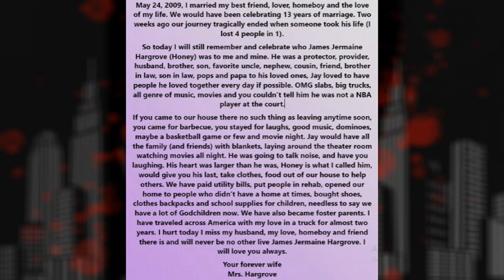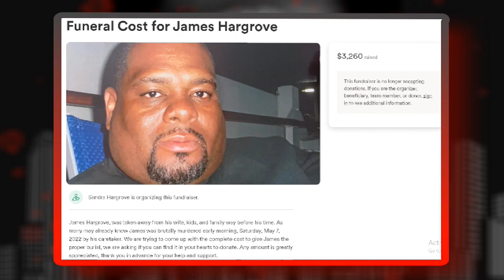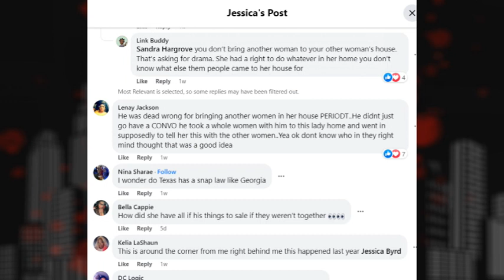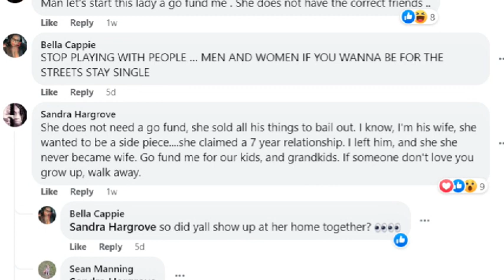The JAMES HARGROVE Story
James Hargrove was a man of many women, which unfortunately & ultimately sealed his fate. RIP James Hargrove